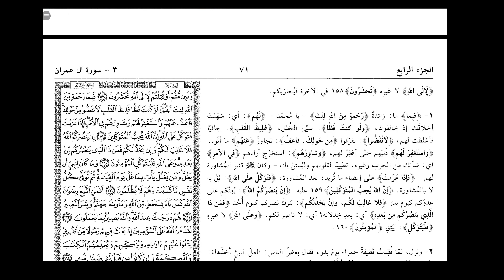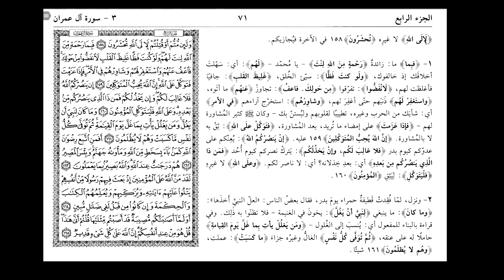Shaykh Furhan Zubairi | Tafsir al-Jalalayn #39 | Surah Ali-Imran Verses 152-160 | 6/2/20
In light of Covid-19, IOK is providing free resources for the community. To support our efforts in providing these program for the community, For latest announcements and updates, join our IOK Telegram service

Recommended Books:
1. Noble Life Of The Prophet By Ali Muhammad As-Sallaabee (3 Vols)
2. Muhammad the Last Prophet: A Model for All Time Paperback
by Abulhasan Ali Nadwi (Author)